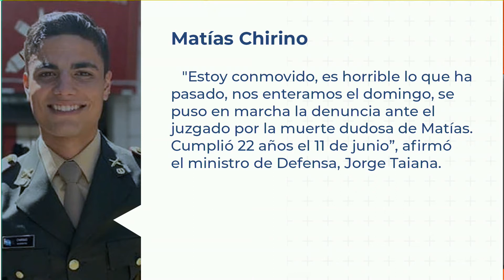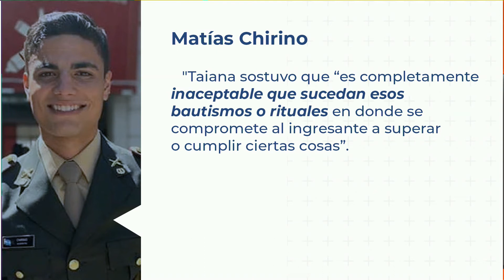Matías Chirino, el informe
El subteniente Matías Chirino tenía 22 años
Fue hallado muerto, alcoholizado y ahogado con su propio vómito.
Había sido obligado a un "bautismo" en el Grupo de Artillería nº3 del ejército Argentino, su "iniciación" e la unidad militar de Paso de los Libres.
La Justicia afirmó que en la autopsia el joven "no presentaba lesionaes de ningún tipo".
Sin embargo, la familia de Matías advirtió que el joven fue obligado a beber y comer de manera exagerada y luego tirarse a la pileta, lo que le provocó la muerte.
Pablo Callejó nos brinda más detalles.